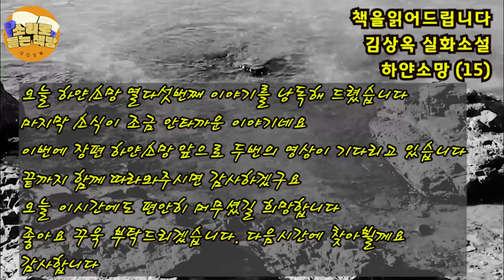[장편소설오디오북] 하얀소망 2권(15)/ 김상옥 실화소설/바다에 빠진 형우를 살리기 위해 뛰어든 달수. 이미 상어떼가 노리고 있었다. ..며칠 후 성애원으로부터 전보가 온다